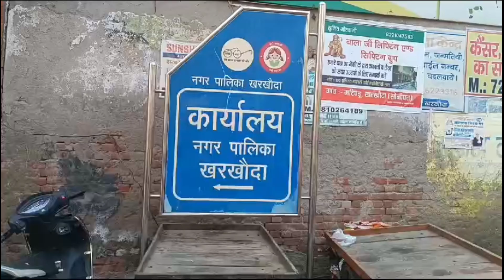खरखौदा SDM ने दिए नालों पर हुए अतिक्रमण को हटाने के आदेश, लापरवाही हुई तो नपेंगे कर्मचारी।